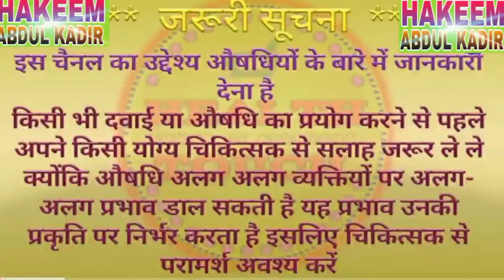Majun Jiryan Khas Ke Fayde - Majun Jiryan khas Ke Benefits - Hakeem Abdul kadir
Hakeem abdul kadir - - Majun Jiryan Khas Ke Fayde - Majun Jiryan khas Ke Benefits - Hakeem Abdul kadir channel